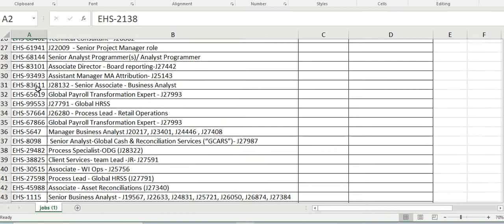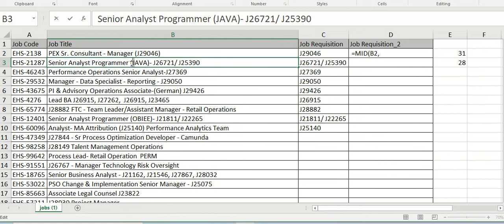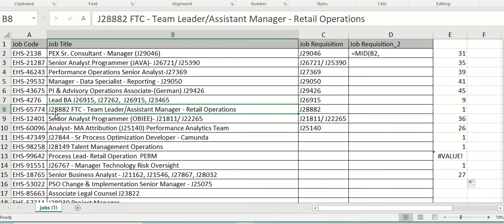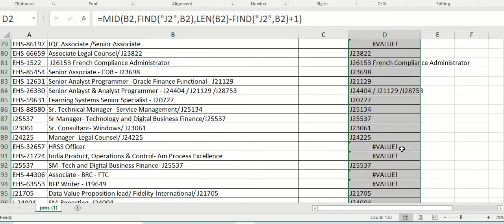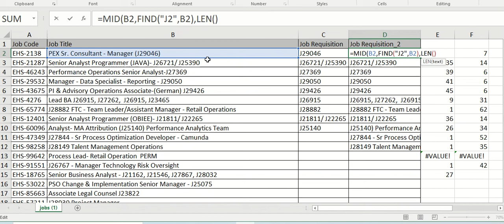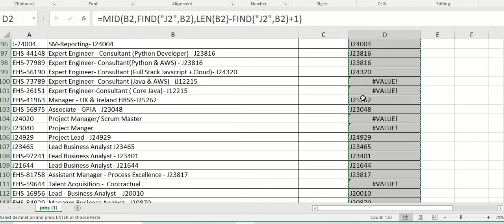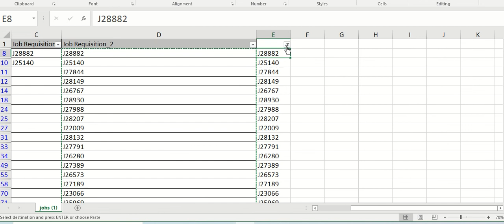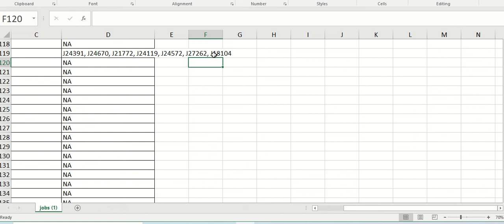Extract unique ID using basic function | MID | FIND | LEN